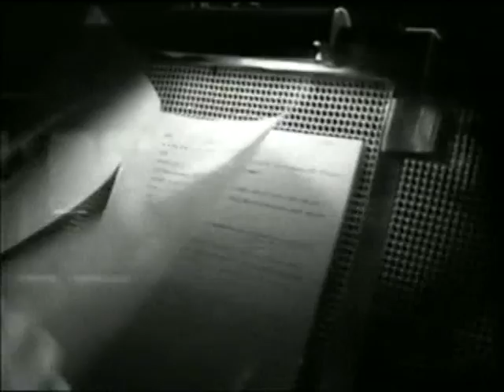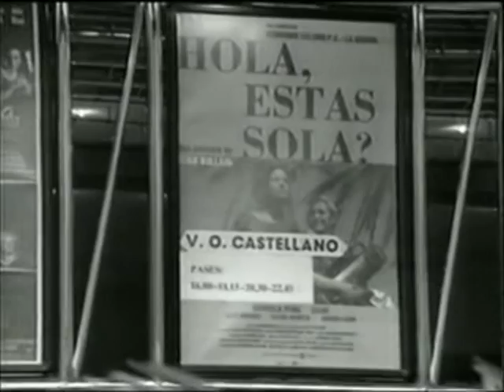Reportaje de Canal+ del año 1997 sobre doblaje si o no, parte 2